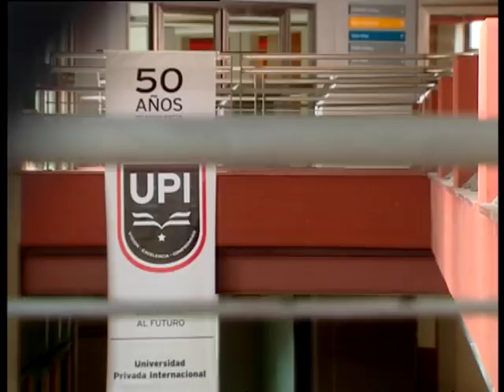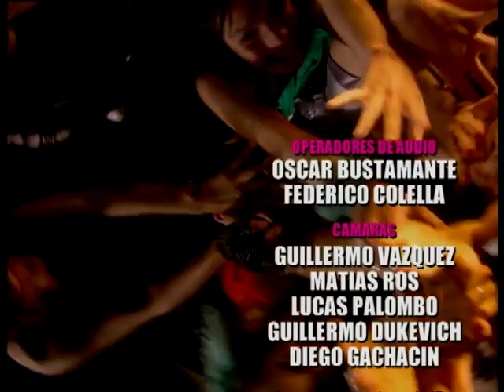Champs 12 capítulo 117 completo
Champs 12 capítulo 40 completo, Champs 12 telenovela juvenil argentina, protagonizada por Liz Solari y Tomás de las Heras.
 La bella Charlotte, no puede olvidar la humillación que sufrió a causa de Gonzalo, cuando era solo una rellenita niña de 12 años. Ella está determinada a vengarse y se transforma en la nueva